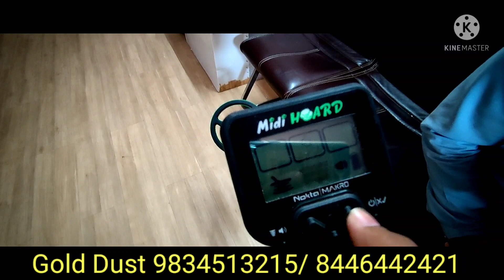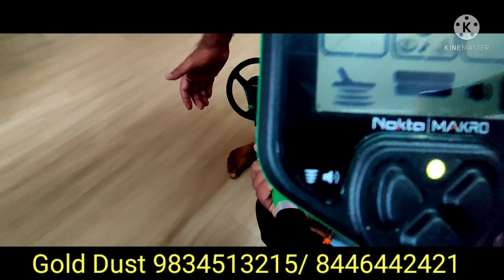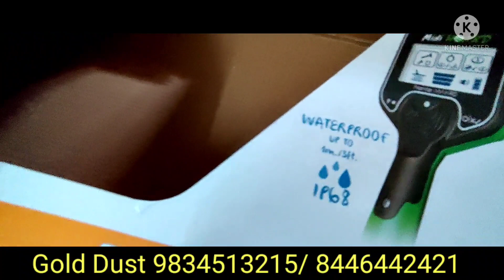Metal detecting india Nokta midi hoard hingoli, washim (MH) customer